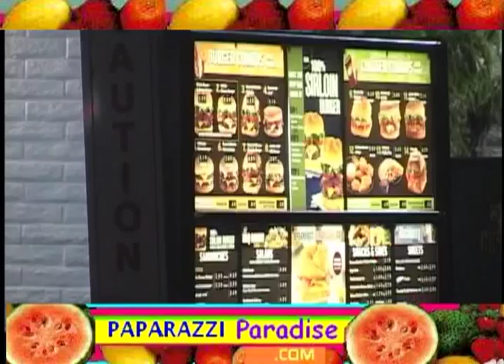BRITNEY SPEARS leaves nightclub and dines on fast food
Britney Spears is mobbed by paparazzi leaving Joseph's nightclub in Hollywood in 2007.  She is driven to a fast food drive-through restaurant for a late-night meal.